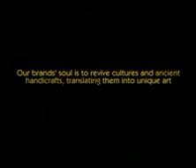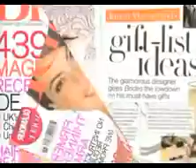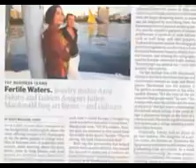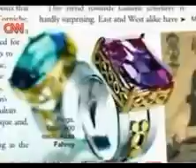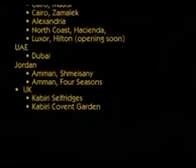Azza Fahmy Jewellery - The brand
All you need to know about Azza Fahmy Jewellery